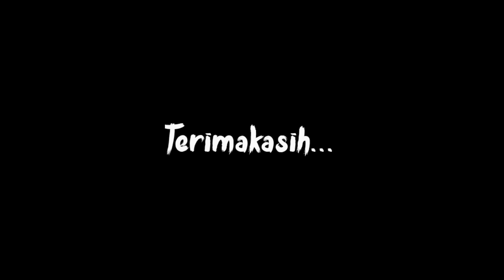PROMO AGLONEMA Rp.5000❗OBRAL AGLONEMA MURAH TANIAN LOKAL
assalamualaikum..

pengiriman: Lampung timur

format pemesanan:
nama:
alamat:
jenis bunga:
no hp:

terimakasih banyak yang telah mendukung dan bergabung menjadi partner bisnis kami semoga keikhlasan anda menjadikan pahala dan yang belum bergabung ditunggu kehadirannya..
stok aglonema yang kami jual insya Allah berkualitas baik..

wassalamu'alaikum...